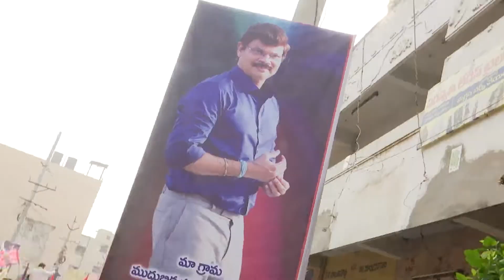Nandamuri Balakrishna, Boyapati sreenu and Akhanda team Peda kakani temple visit